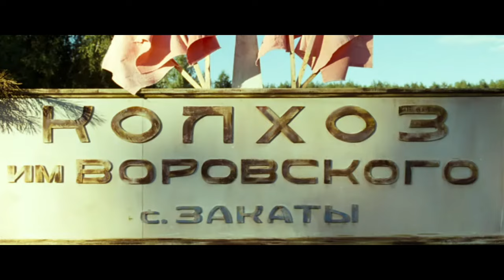What an amazing place | The Priest (Поп) | ENG CC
The Priest (Поп), 2010